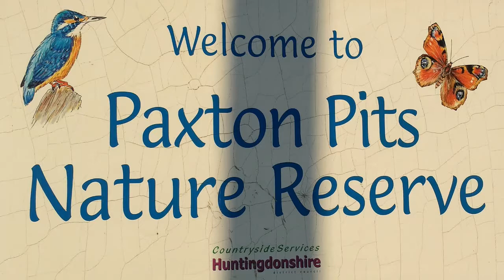Its a bugs life at reserve